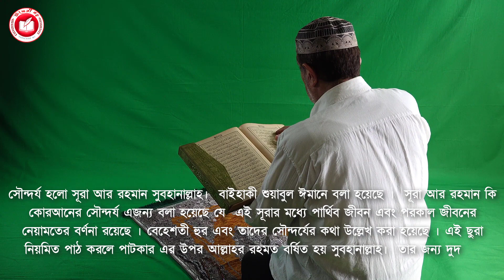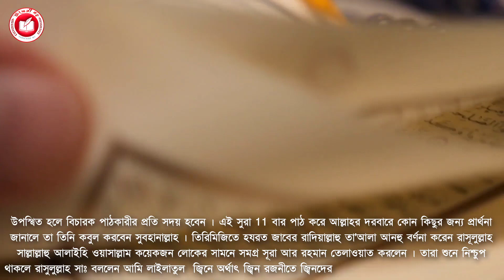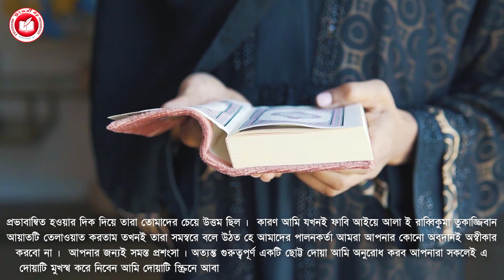ফজরের নামাজের পর দোয়াটি ৩ বার পড়ুন বৃষ্টির ফোটার মত রিজিক আসবে | Naz Islamic TV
"Naz Islamic TV" is a short film production house based on trending tropics and subject that happened around us. If you’re interested in watching Islamic story and wish to be entertain then 'Naz Islamic TV' is the right YouTube channel for you.  All the best and Thanks you all.

Story                     :   G.M Huda
Cast                      :   G.M Huda
Writer & Director :   G.M Huda
Label                     :   Naz Islamic TV
Production           :   Naz Islamic TV
Produced and Distributed by  G.M Huda
Please let us know your opinion about this art films by making comments and please do not forget to subscribe to our channel and also please press the bell icon to get our latest video first. Thank you for staying with us!

*** ANTI-PIRACY WARNING ***
This content is Copyright to - Naz Islamic TV -. Legal action will be taken against those who violate the copyright of the following
Important notice:
These video all background video & image credit We just edited & published education & teaching purpose only.